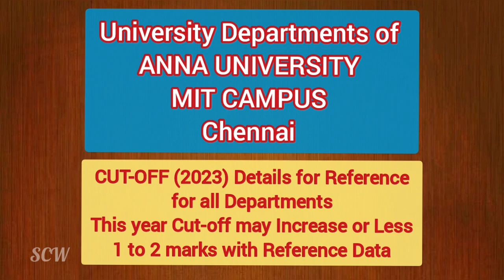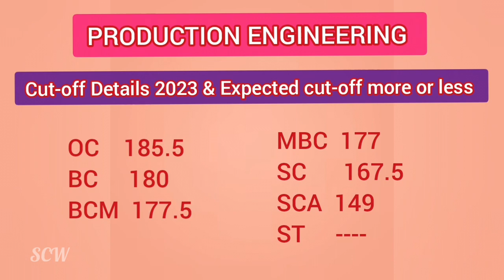Cut-off Details-AnnaUniversity MIT Campus Chennai|Madras Institute of technology COUNSELING CODE0004